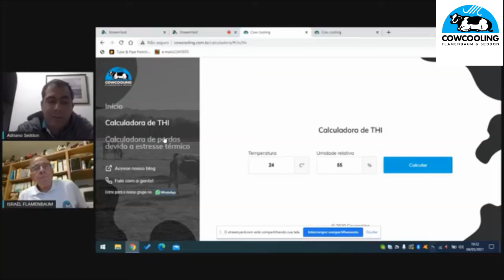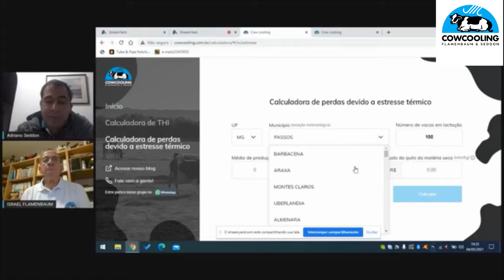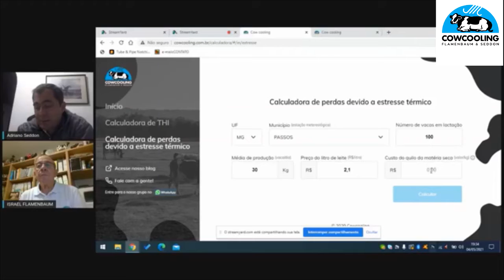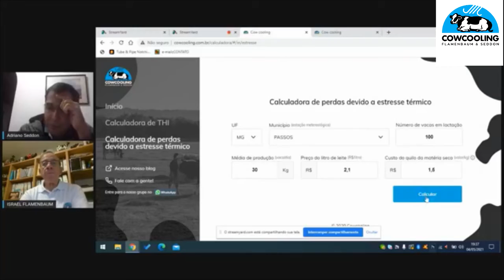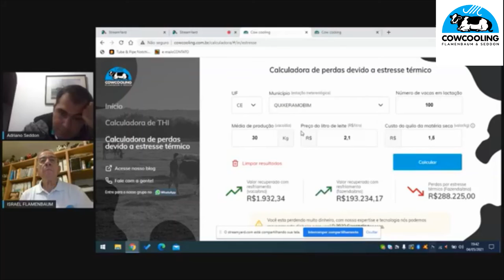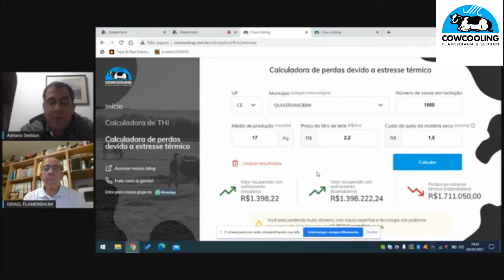Calculadora de perdas devido ao estresse térmico: veja como funciona!!!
Acesse agora o novo aplicativo da Cowcooling. Com ele, você consegue estimar o nível de estresse térmico das vacas na sua fazenda de forma simples e prática, atuando ainda nesse inverno para evitar um cenário desastroso para o próximo verão.

Rápido, prático, facil e GRATUITO. Experimente agora.